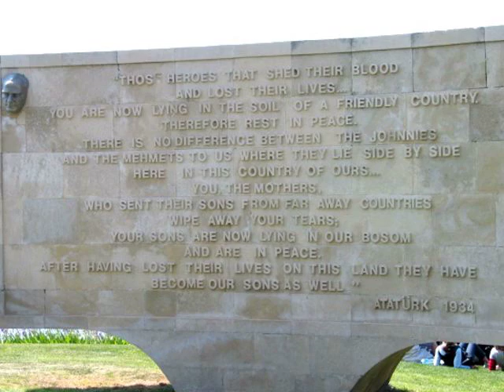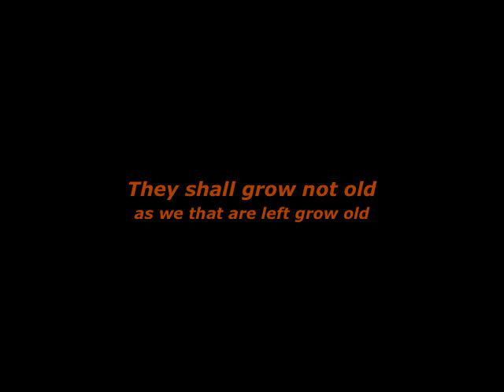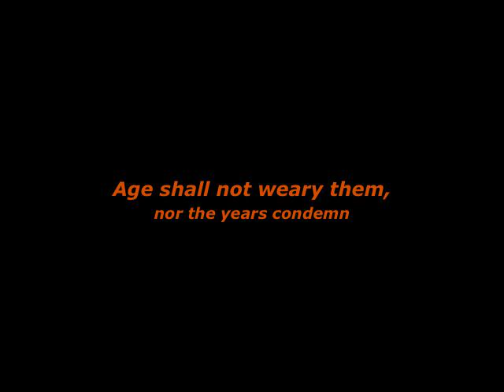Anzac Day Tribute - Amazing Grace & The Last Post - PLEASE READ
PLEASE READ

This is a tribute to my Grandfather, who was a spitfire pilot in WWII.  This is a great day, my favourite day of the year.

I also have family, relatives & friends in the forces serving their country here and overseas & this tribute is also for them.   God Bless Them All..

To all you wonderful people that are posting lovely comments here about my tribute, I thank you sincerely from the bottom of my heart & wish I could thank you all personally. Please take this as a HUGE THANK YOU.  I am overwhelmed by the recent positive comments & I am truely moved.  God Bless You

To those of you who disrepect me, my family, friends & country & my new friends on YouTube who post supporting comments. May you rot in hell. Cheers

Music: Amazing Grace by the Canadian Scotish Regiment Pipes and Drums and the 3rd Marine Aircraft Wing Band
The Last Post by Peter Tiefenbach & Stuart Laughton

The images used in this tribute are from google, friends and page owner.